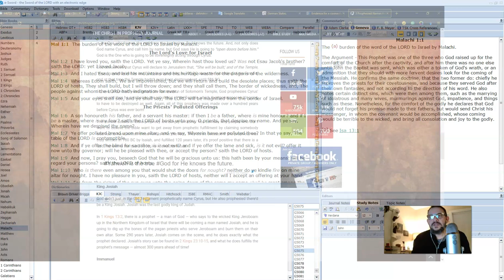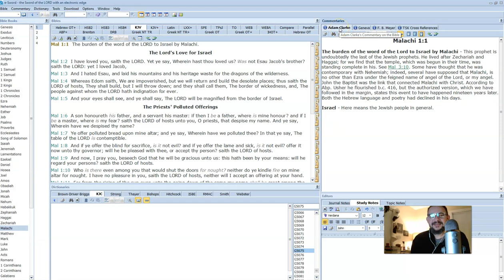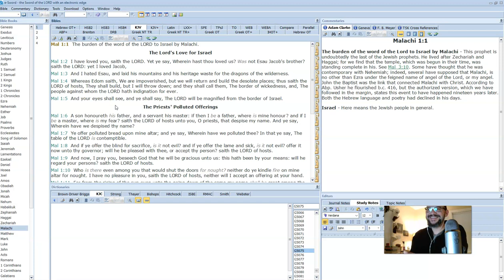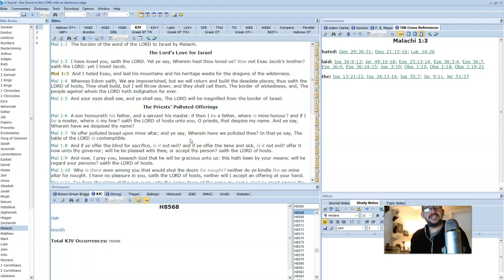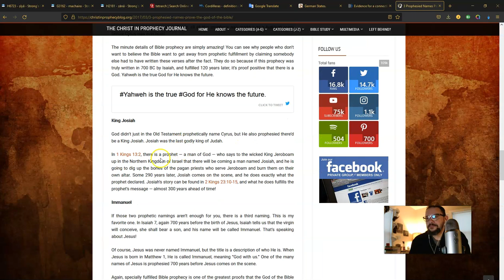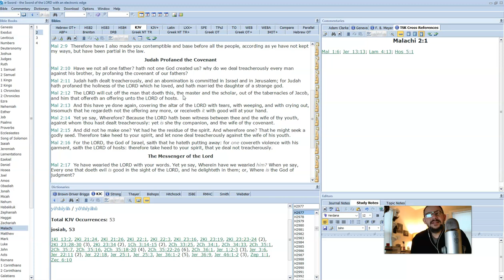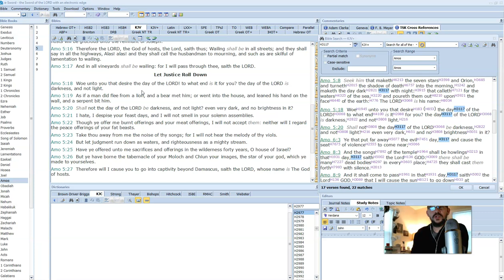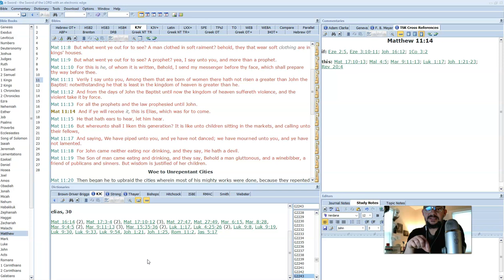OP - briefs "Elijah Who? ...a look at Malachi"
3/13/22
When was the book of Malachi written? We are told he was the last prophet before the gospels. It this provably the case?